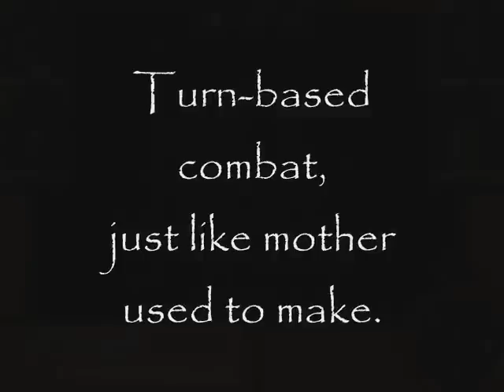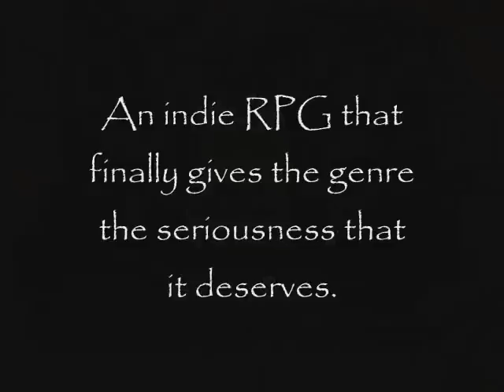Frayed Knights The Skull of S'makh-Daon - Trailer - iOS